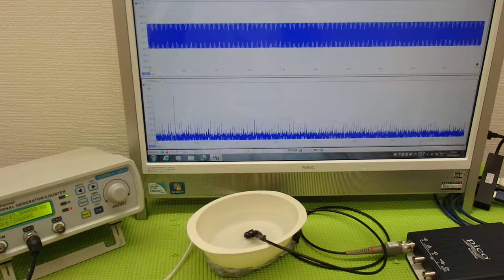表面弾性波を利用した超音波制御技術 ultrasonic-labo